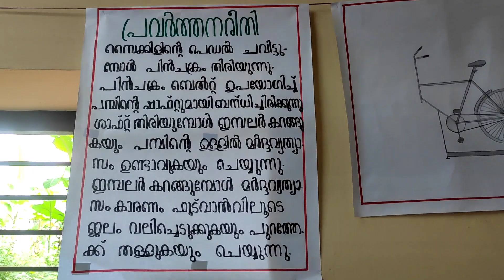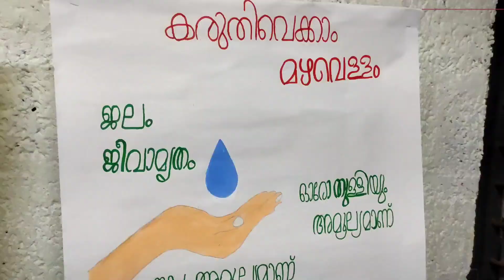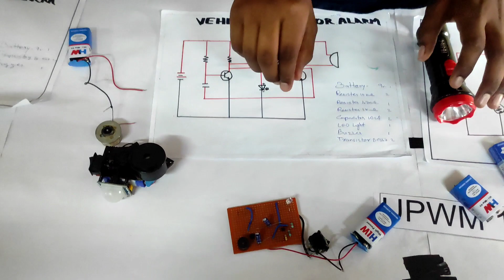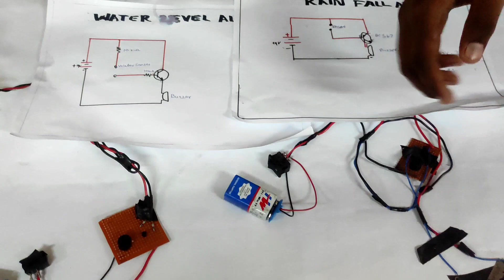sasthramela lp |ശാസ്ത്രമേള | simple science experiments for lp